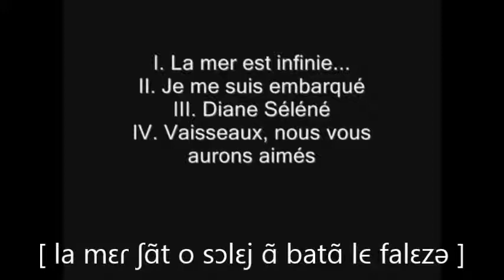Unit 4, [ɛ]